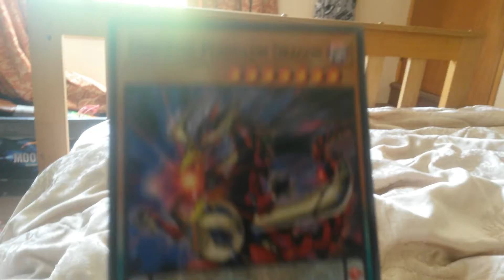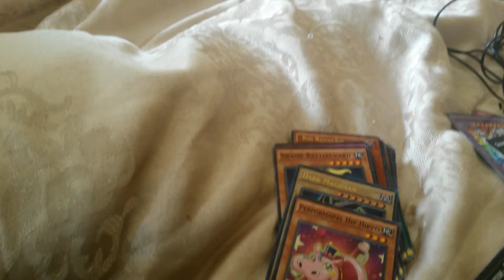Sub first vid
Yo first vid sub